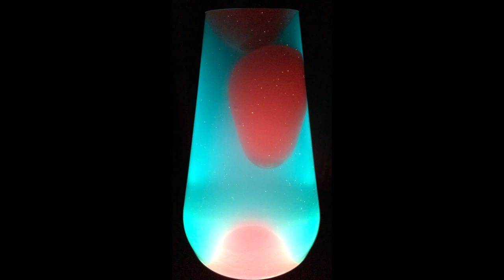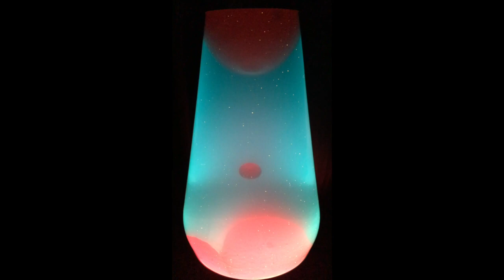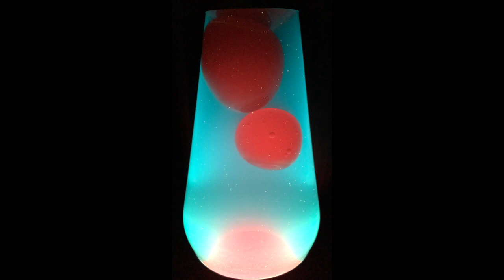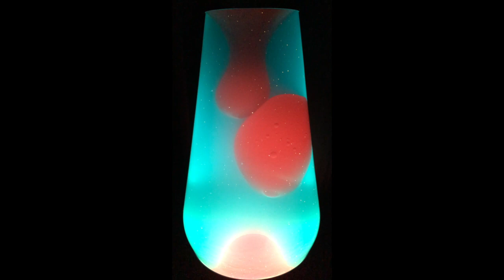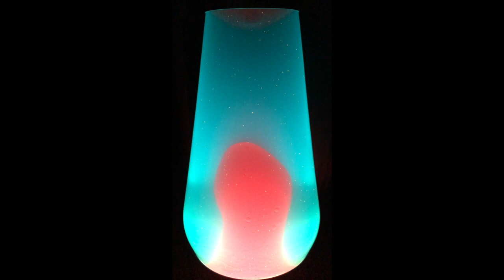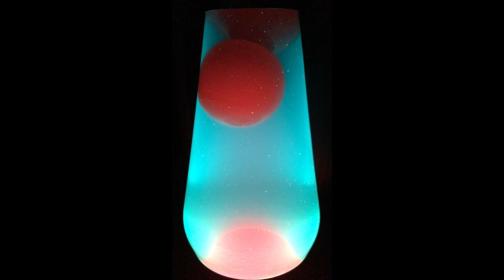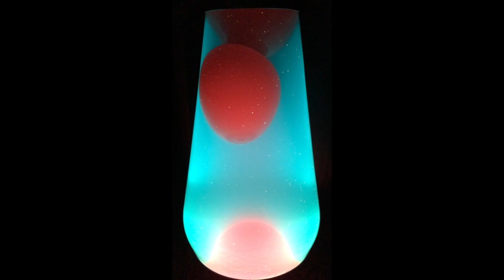Space Force - Space Force FULL ALBUM [Lava Lamp]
The Space Force Album Commemorates The 50th Anniversary Of The Moon Landing

SPACE FORCE

SPACE FORCE!
July 20th, 2019 - Earth - Today, we celebrate the 50th Anniversary of the Moon Landing.
It has been half a century since Neil Armstrong became the first man to walk on the moon.
Half a century has passed since that moment when a nation - perhaps the entire world - joined together in childlike wonder to witness “one giant leap for mankind”.

And, so, today, we celebrate the heroes of the space program who blazed a trail into the final frontier. We celebrate the heroes of the armed forces who protect our freedom and way of life. And, we celebrate American ingenuity: the kind of problem-solving that put men on the moon, will soon put men on Mars and maybe one day will send out manned spacecraft to explore strange new worlds, to seek out new life and new civilizations, to boldly go where no man has gone before.

SPACE FORCE:
1.  Space Force  3:16
2.  Blue Sky On Mars  2:05
3.  Venusville  3:10
4.  Warp Core  2:10
5.  Love Can Conquer All  5:00
6.  Love Crusader  3:05
7.  To Restore Freedom To The Galaxy  3:08
8.  The Force Will Be With You Always  3:10
9.  Lightsaber  3:03
10. Failure Is Not An Option  3:06
11. Use The Force  6:43
12. Jabba’s Palace  3:01
13. Special Relativity  3:10
14. Holodeck Daydreamer  3:02
15. Mostly  3:01
16. Zero Gravity Honeymoon Suite  5:00
17. Supervoid  3:00
18. Skywalker Boogie  3:03
19. Yoda’s Hut  3:02
20. Battlestations  1:00
21. Angel Armies (Good Will Always Triumph Over Evil)  1:22
22. Victory Parade  2:08
23. Peace, Love & Mercy  3:14
24. The Pale Blue Dot  2:10
25. Luminous Beings Are We  4:00

Recorded May-June 2019 in Chicagoland at Rock Chalk Studios & Gloria Dei Lutheran Church of Downers Grove by Dave Johnson. Mastered by Adam Nakutis.
Album cover art by Dave Johnson.
All tunes composed by Dave Johnson.